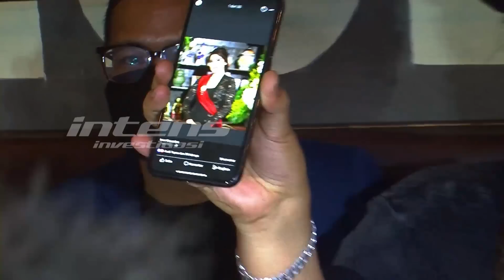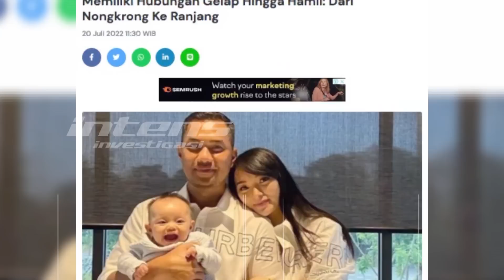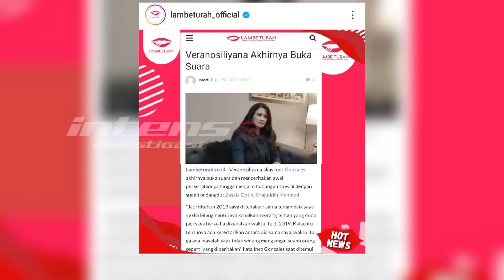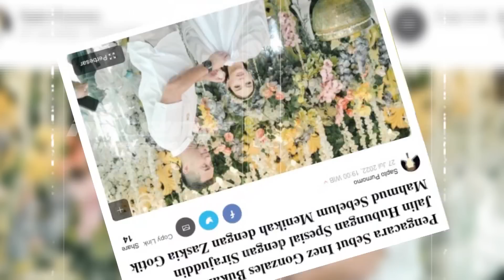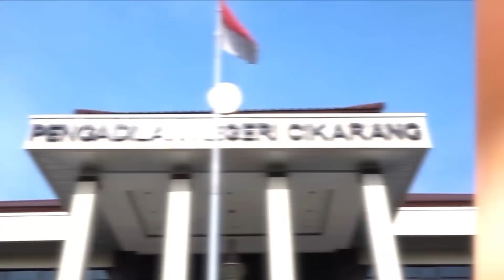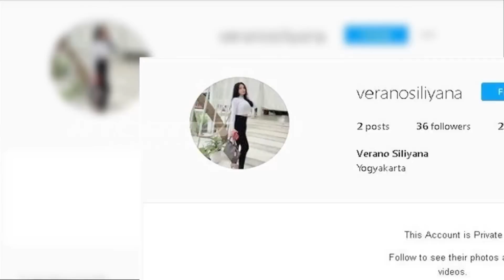Inez Gonzales Muncul, Tak Disangka Ungkapkan Ini Tentang Sirajudin | Intens Investigasi | Eps 1839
Setelah lama bungkam pasca kasus gugatan tindakan melawan hukum yang dilayangkannya kepada suami pedangdut Zaskia Gotik, Sirajudin Machmud viral dan menjadi berita panas yang diperbincangkan beberapa pekan terakhir, sosok Verano Siliyana alias Inez Gonzales akhirnya muncul dan buka suara terkait permasalahannya.

Lantas seperti apa jawaban Inez terkait hubungannya dengan Sirajudin ? Dan seperti apa pula pakar menganalisa ekspresi yang diperlihatkan Inez ?